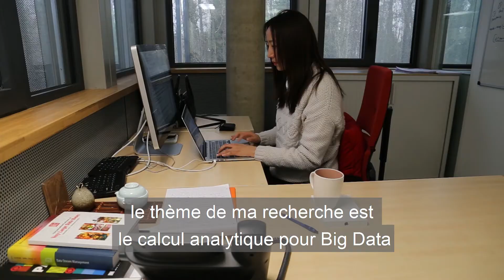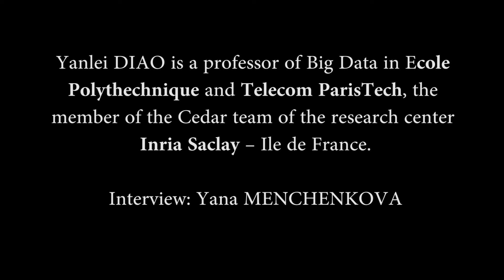Yanlei Diao : An ERC grant experience within Université Paris Saclay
Yanlei DIAO is a professor of Big Data in Ecole Polythechnique and Telecom ParisTech, the member of the Cedar team of the research center Inria Saclay – Ile de France.

Interview: Yana MENCHENKOVA